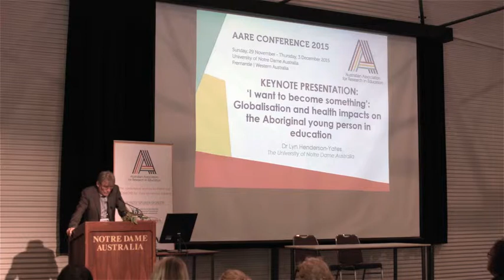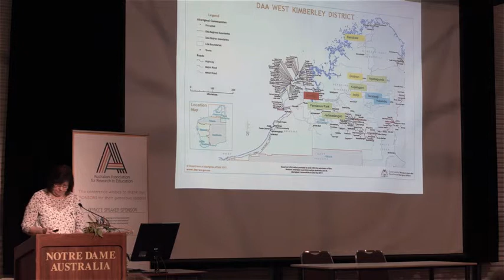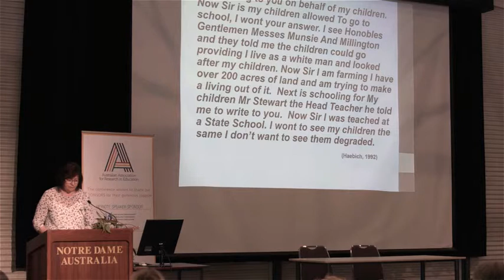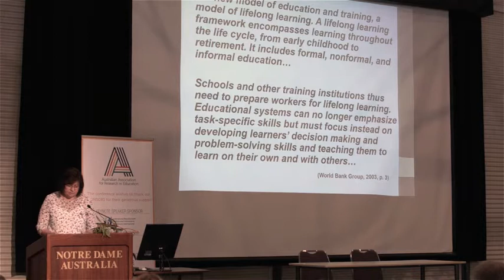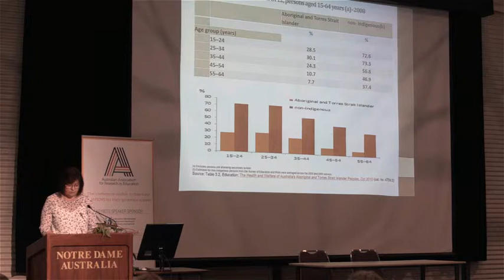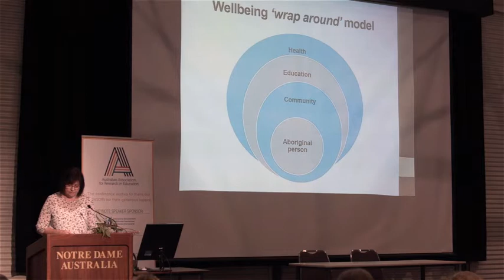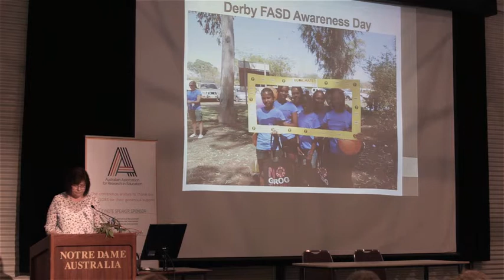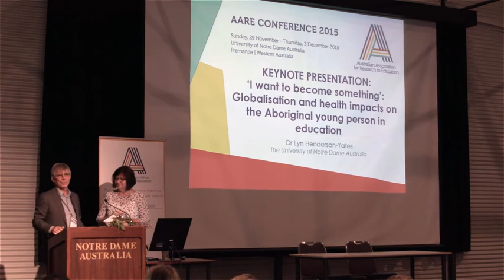Lyn Henderson Yates Keynote